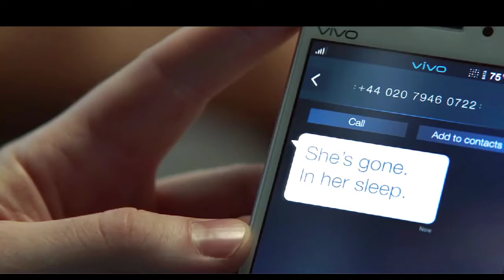TUM HI AANA || Feat. Captain America and Perry Carter || Chris Evans || Marvel Hindi Mashup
|| Captain America || Tum Hi Aana || Marjaavaan || Feat. Captain America and Agent Carter || Chris Evans and Perry Carter || MarvelStudios || Marvel Hindi Mashup Music Video ||

Presenting You :-

The First Avenger ,

One of the Powerful Character of Marvel Studios And Her Lover Perry Carter

Captain America ❤️

Hey Guys ♥️

Welcome Back to Our Official YouTube Channel ♥️

We are back with a New Musical Mashup of The Scenes of Captain America ❤️

Tribute to Our Captain America ❤️

Tribute to Our Captain ❤️

Comment The Favourite Part ❤️